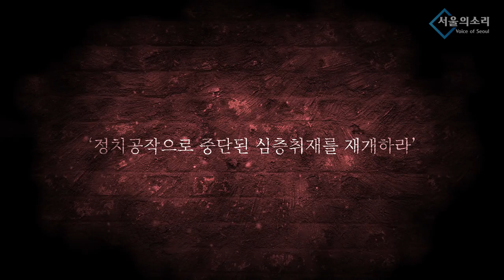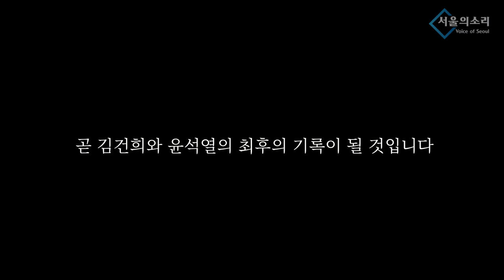역사 쓰레기 김광동 양심도 상식도 없다